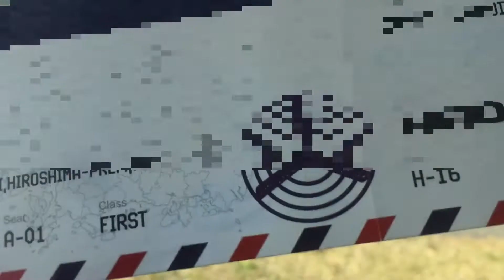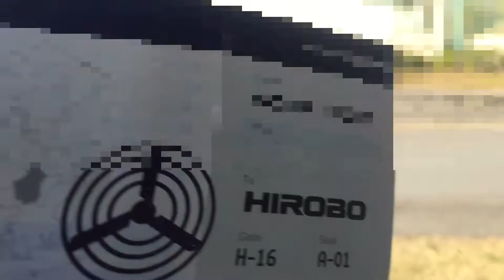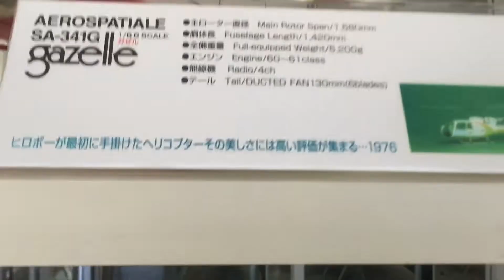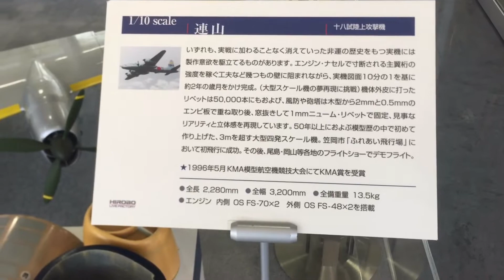その壱【HIROBO】ヒロボーさん🙂会社訪問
懐かしすぎて🙂会社の方も、非常に温かかったです🙂HIROBO